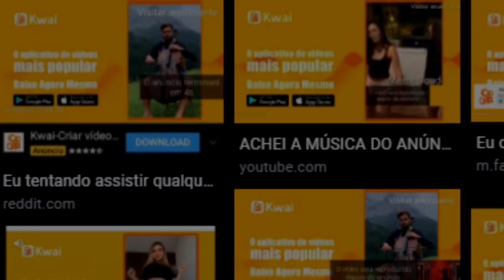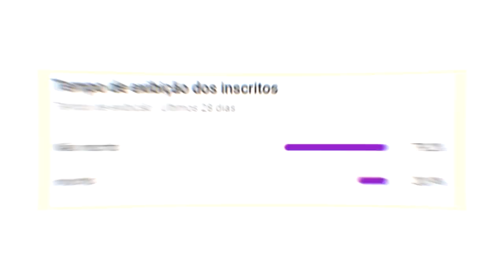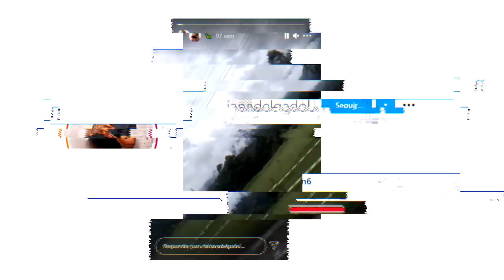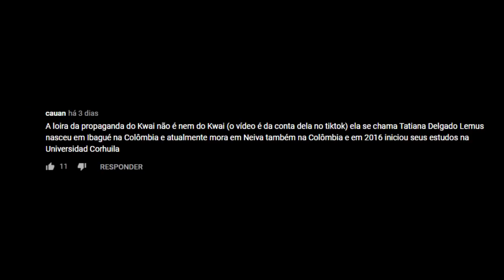A LOIRA DA PROPAGANDA DO KWAI TA ME PERSEGUINDO...(tô sendo stalkeado?)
De tanto eu ver esse anúncio do kwai que tenho certeza que você também cansou de ver fui atrás de saber quem era essa moça, e por sorte, um inscrito comentou bastante coisa sobre ela e achei interessante fazer um vídeo e trazer aqui pra vocês...